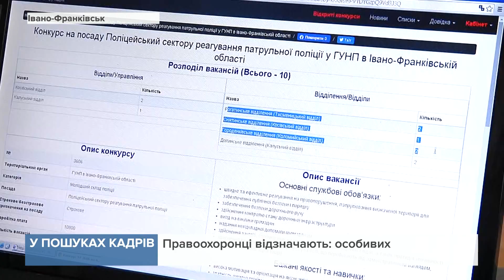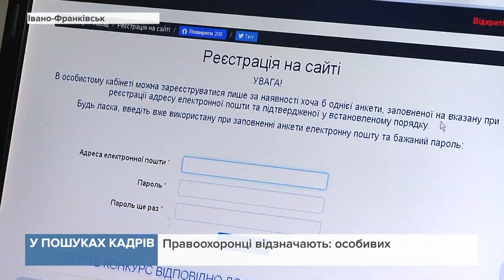Поліція Прикарпаття запрошує на роботу охочих стати правоохоронцями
Конкурс оголосили на дві спеціальності.